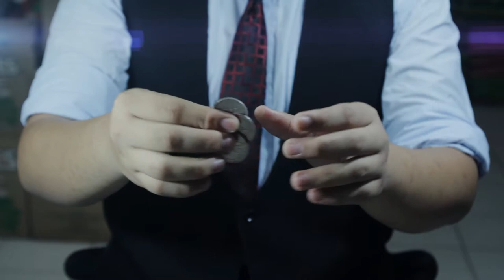E3F by KaiDe.mp4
ntroducing E3F also known as Easy 3 Fly. A routine created a year ago by K.D. This routine is short, visual and practical without any gimmicks, extra coins or shells.

Credits: Chris kenner, Eric Jones and all other coin artist over the world